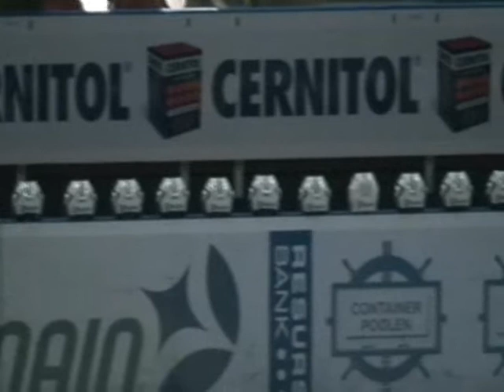Rögle SkillsDay Skills Competition 2009-08-15 (del 1)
Filmade delar av dagens program. Spelarpresentationer, Prickskyttetävling, tekniktävling, straffar. m.m